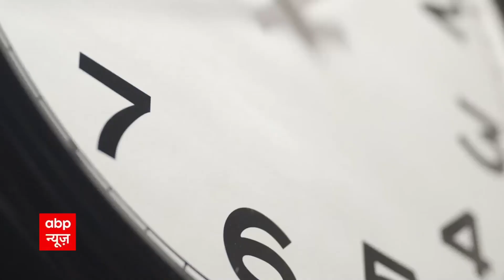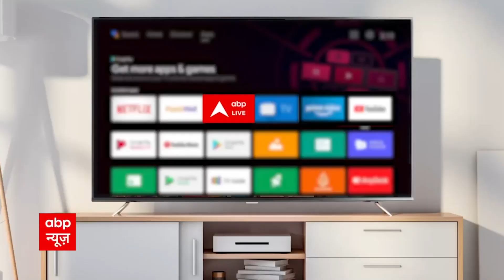'लोगों को उकसा रहे हैं मोहन भागवत'-बोले Asaduddin Owaisi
Asaduddin Owaisi On Mohan Bhagwat: आरएसएस प्रमुख मोहन भागवत (Mohan Bhagwat) के बयानों को लेकर अक्सर ही विवाद पैदा हो जाता है. AIMIM चीफ असदुद्दीन ओवैसी (Asaduddin Owaisi ) ने एक बार फिर मोहन भागवत को निशाने पर लिया है. एबीपी न्यूज से बातचीत के दौरान उन्होंने कहा कि जब RSS के ही स्वयंसेवक प्रधानमंत्री बन चुके हैं तो आठ साल से जंग खत्म क्यों नहीं हो रही है. बीजेपी के नेता 'चाकू की धार तेज रखें' इस तरह के बयान जारी कर रहे हैं और आरएसएस इसका समर्थन कर मॉब लिंचिंग और दलितों के साथ मारपीट को जस्टिफाई करने का काम कर रहा है.